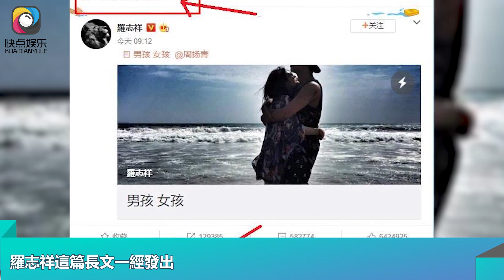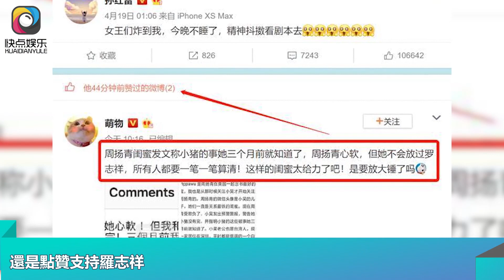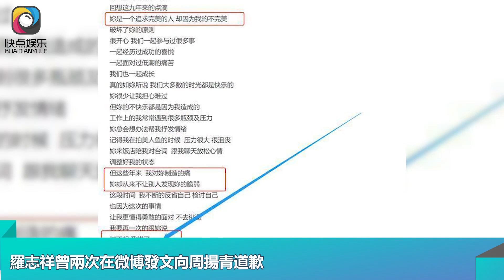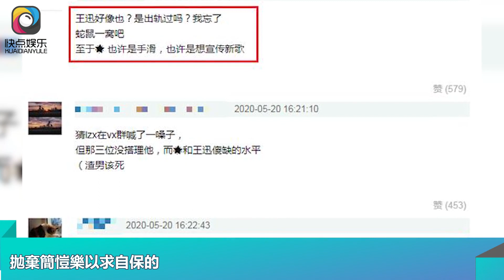張藝興不避嫌點贊羅志祥長文，極限男人幫集體「沉默」｜快点娱乐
張藝興不避嫌點贊羅志祥長文，極限男人幫集體「沉默」